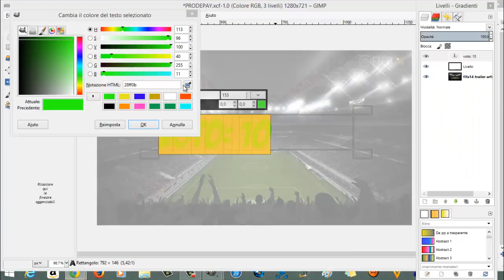PROBABILI FORMAZIONI SERIE A 14/15 #1 | EnjoyHD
Ragazzi spero che vi piaccia in caso lasciate like :)